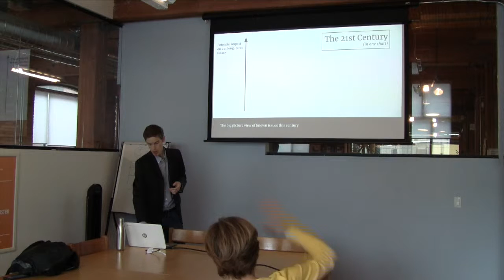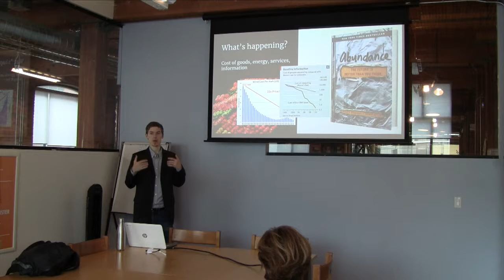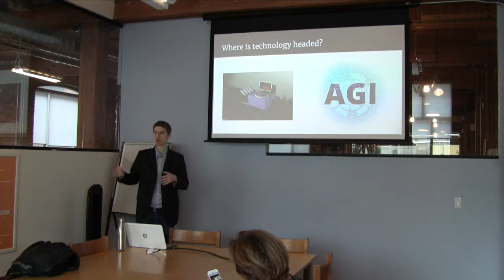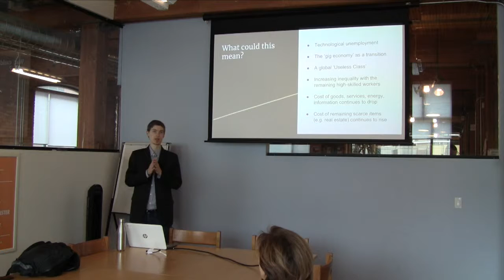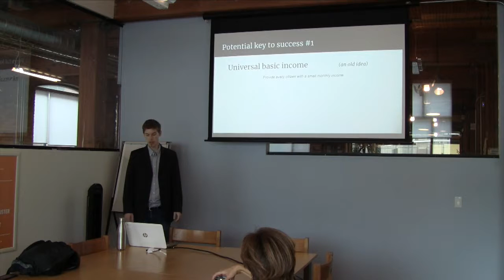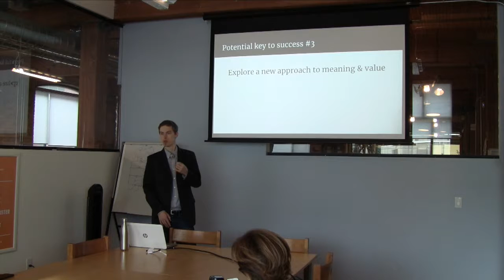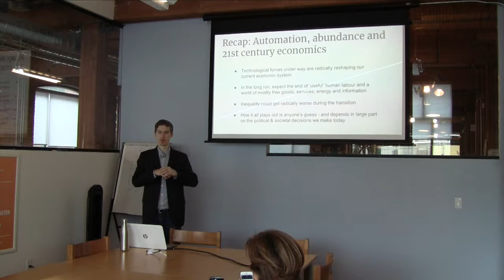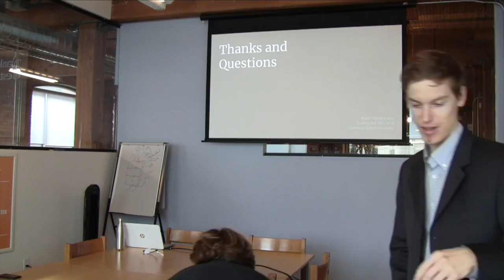Oct 26th, 2018: Automation, Abundance and 21st Century Economics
Lunch & Learn presentation and Q&A at Toronto's Centre for Social Innovation. Prepared and delivered by Wyatt Tessari L'Allié.